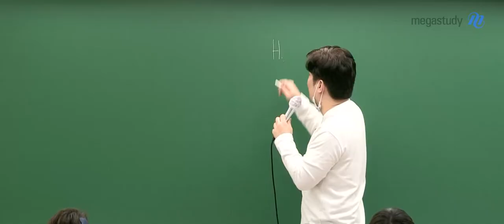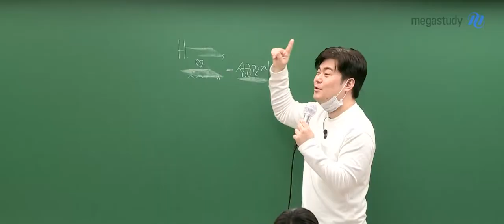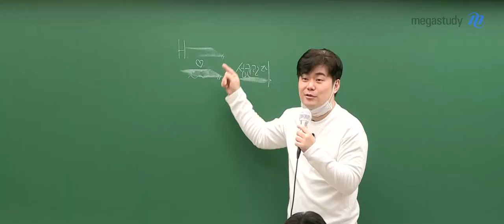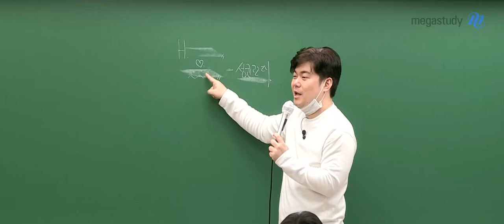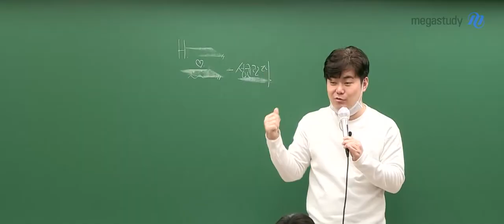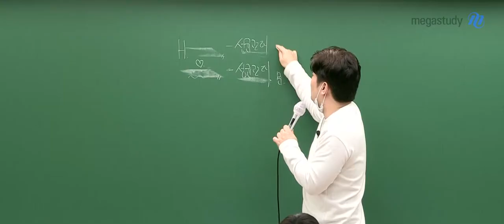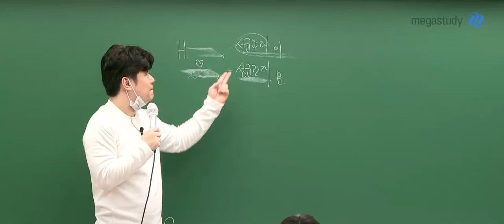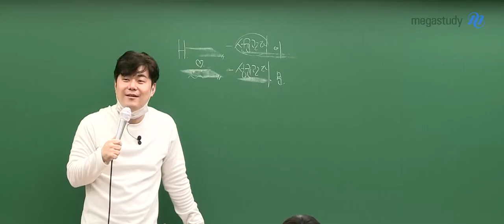[메가스터디] 수학 김성은쌤 - [D-260 공부자극] 80일만에 S대 간 썰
왜 못해?

80일 만에도 했는데, 260일 만에 왜 못해~?

입만 여는 가짜 공부 말고

입을 닫는 진짜 공부를 시작해보자!

공부 모드로 수능 때까지

할 수 있어 파이팅!